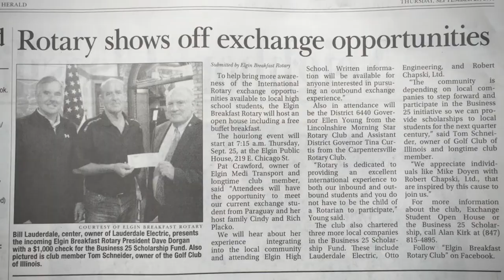North Dakota Change Network: Mark Billings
Mark Billings works for Best Friends Mentoring Program, a mentoring initiative across North Dakota which pairs at-risk youth with volunteer mentors through their schools and communities.

He joined Change Network to advance Project Uhusiano, named after a Swahili word for connection and relationship, which strives to enhance his Dickinson, North Dakota, community's relationship with its African population. Discover the ways Mark works to make Dickinson more inclusive through promoting African culture and how being a part of Change Network gave him access to skills and knowledge to become a stronger leader in his community.

Special thanks to Bush Foundation!